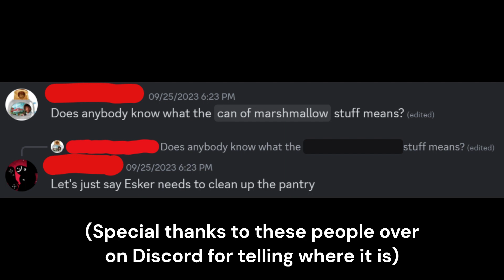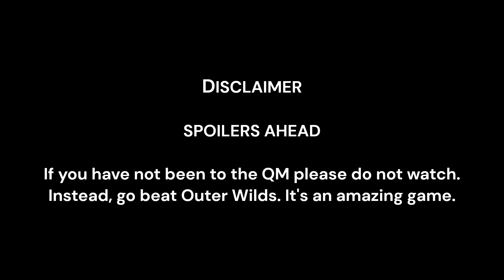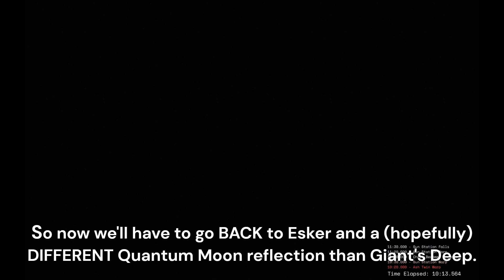Outer Wilds: Hallucinatory Marshmallows (Big Heads) [EoTE spoilers]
There is a can of marshmallows in Outer Wilds that, when eaten, gives everyone big heads!

I forgot to mention in the video that this may have been inspired by or based on the already existing Big Heads mod for Outer Wilds (but that might not be true don't listen to me because idk):

This video shows off the hallucinatory, hallucinogenic, marshmallows (don't eat them because they're moldy, decayed, dirty, gross, old, expired) that gives everyone big, giant heads, from the patch 14 or update 14 or fourteen "can of marshmallows somewhere seems to have expired" with Esker on the Attlerock in Outer Wilds (totally not tags)